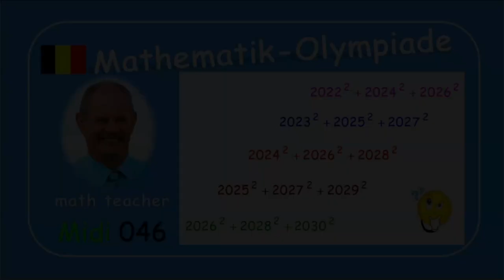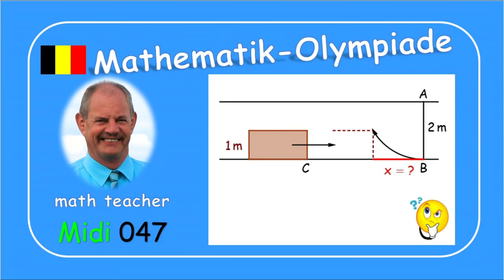Mathematik-Olympiade Midi 046